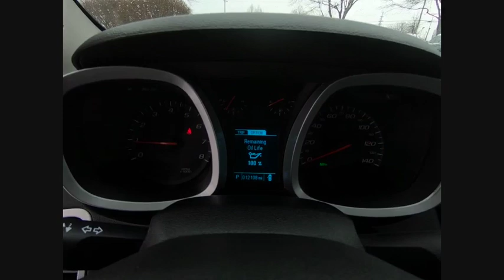2017 Chevrolet Equinox Naperville IL k3168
2017 Chevrolet Equinox LT

Equinox LT 1LT, 2.4L 4-Cylinder SIDI DOHC VVT, Compass, Deluxe Front Bucket Seats, Driver Confidence Package, E10 Fuel Capable, Exterior Parking Camera Rear, Fully automatic headlights, Heated door mirrors, Panic alarm, Power door mirrors, Premium audio system: Chevrolet MyLink, Radio: Chevrolet MyLink Audio System, Rear Cross-Traffic Alert, Rear Park Assist, Rear window wiper, Remote keyless entry, Roof rack: rails only, Security system, Side Blind Zone Alert, SiriusXM Satellite Radio, Split folding rear seat, Spoiler, Steering wheel mounted audio controls, Telescoping steering wheel, Tilt steering wheel, Trip computer, Variably intermittent wipers. CARFAX One-Owner. Clean CARFAX. Certified. Red Tintcoat 2017 Chevrolet Equinox LT 1LT FWD 6-Speed Automatic with Overdrive 2.4L 4-Cylinder SIDI DOHC VVTRecent Arrival! Odometer is 15569 miles below market average! 21/31 City/Highway MPGChevrolet Certified Pre-Owned Details:  * Roadside Assistance  * Vehicle History  * Limited Warranty: 12 Month/12,000 Mile (whichever comes first) from certified purchase date  * Transferable Warranty  * 24 months/24,000 miles (whichever comes first) CPO Scheduled Maintenance Plan and 3 days/150 miles (whichever comes first) Vehicle Exchange Program  * Powertrain Limited Warranty: 72 Month/100,000 Mile (whichever comes first) from original in-service date  * Warranty Deductible: $0  * 172 Point InspectionAnd as always, Woody is standing in the showroom with his checkbook, ready to give you top dollar for your trade.